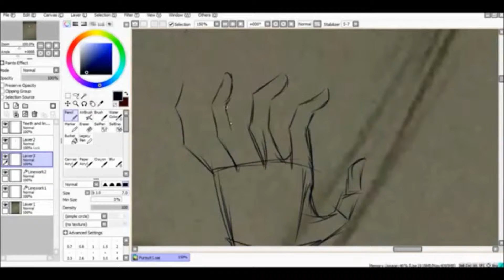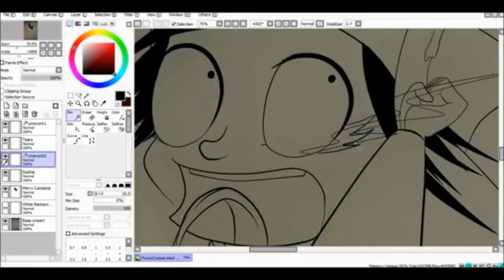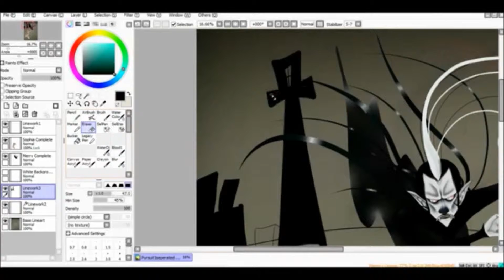Vampire Attack RE-UP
Here we have my very first videos, Vampire Attack part 1 and 2, together and editted correctly as they should have been all along.

Brand new Video coming:

Monday 20th July 6pm BST